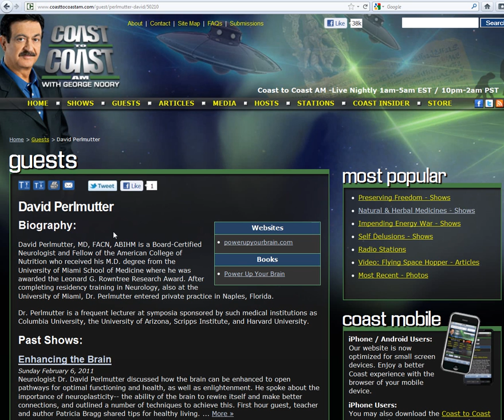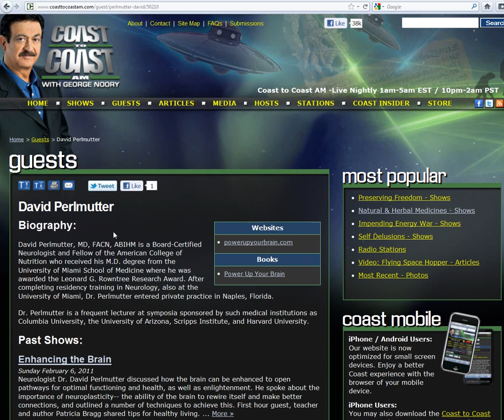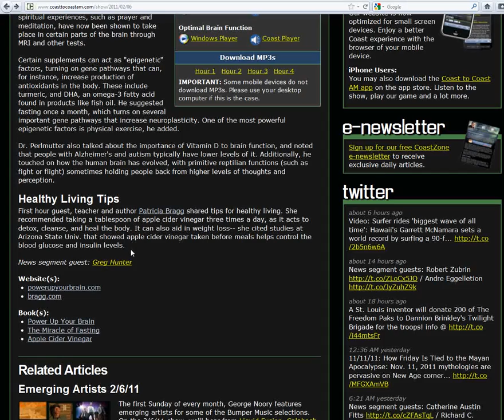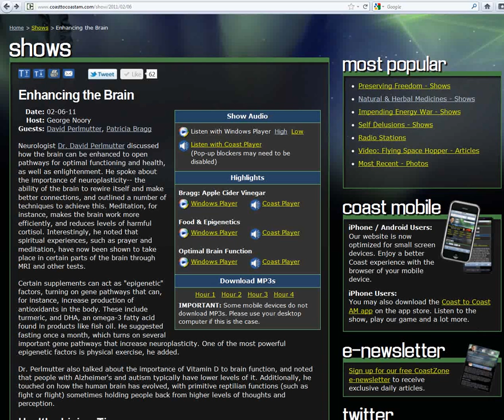PowerUp your Brain- Dr. David Perlmutter- C2C 6 Feb. 2011 (4 of 6)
Power Up Your Brain
Promoting an excellent show

Neurologist Dr. David Perlmutter discussed how the brain can be enhanced to open pathways for optimal functioning and health, as well as enlightenment. He spoke about the importance of neuroplasticity-- the ability of the brain to rewire itself and make better connections, and outlined a number of techniques to achieve this. Meditation, for instance, makes the brain work more efficiently, and reduces levels of harmful cortisol. Interestingly, he noted that spiritual experiences, such as prayer and meditation, have now been shown to take place in certain parts of the brain through MRI and other tests.

Certain supplements can act as "epigenetic" factors, turning on gene pathways that can, for instance, increase production of antioxidants in the body. These include turmeric, and DHA, an omega-3 fatty acid found in products like fish oil. He suggested fasting once a month, which turns on several important gene pathways that increase neuroplasticity. One of the most powerful epigenetic factors is physical exercise, he added.

Dr. Perlmutter also talked about the importance of Vitamin D to brain function, and noted that people with Alzheimer's and autism typically have lower levels of it. Additionally, he touched on how the human brain has evolved, with primitive reptilian functions (such as fight or flight) sometimes holding people back from higher levels of thoughts and perception.